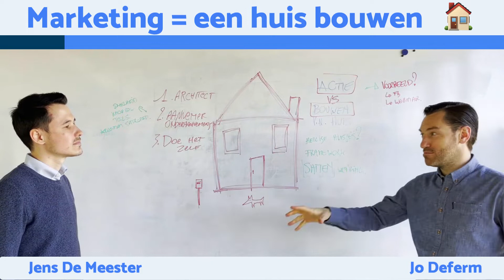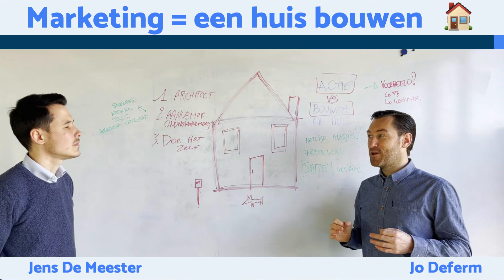Marketing = een huis bouwen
In deze video is duidelijk hoe weinig Jens en ik kennen v BOUW. 😂
Maar ook in marketing zijn er verschillen van 'help mijn man is een klusser tot professionele bouwbedrijven...

👉 PROBLEEM
In veel bedrijven is marketing REACTIEF:

"Het is bijna black friday en we hebben nog geen actie dus moeten we snel een package in elkaar steken en kunnen jullie Facebook ads lanceren?"

Herkenbaar? 🤔

De kans dat dit een succesvolle marketing actie wordt is klein, en dat deze actie goed kadert in de grotere bedrijfsstrategie is zo goed als onbestaand.

👉 OPLOSSING
Of je nu een nieuw huis bouwt, of een verbouwing doet. Het is altijd beter om te overleggen met de architect.

En dat is met marketing niet anders.

Het is het verhaal de juiste dingen doen en de dingen juist doen.
(en de dingen doen in de juiste volgorde)

vb "We gaan nu Google ads lanceren, en volgend kwartaal pakken we de website aan."

👉 RESULTAAT
Maar als je de juiste dingen in de juiste volgorde doet met een strakke planning.. (zoals die building naast ons) Dan kom je in korte tijd tot een zeer mooi resultaat. 🚀

FOUNDER JAYJAYS:

JayJays is jouw online marketingbureau uit Leuven. Wij geloven in een sterke lead generation en conversies door spitse digitale campagnes, gesteund door data. We zijn SEA specialist, meesterlijk in SEO, slim met Digital Business Intelligence en fan van Machine Learning.

FOUNDER WEBHERO

Webhero helpt zelfstandigen en kleine ondernemingen met hun online aanwezigheid. Wij zorgen vandaag dat jouw website van morgen vindbaar is en up-to-date blijft.